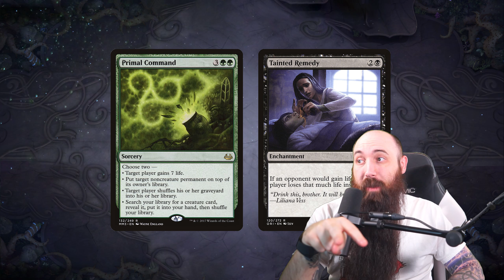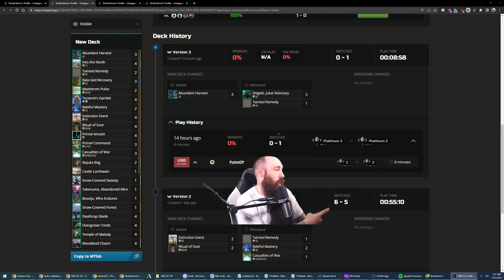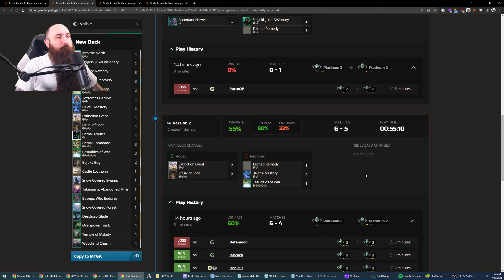Double opponent's misery! ⚫🟢| Historic MTG Arena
Click▼

Deck
2 Tainted Remedy
1 Snow-Covered Swamp
3 Primal Command
1 Snow-Covered Forest
3 Casualties of War
4 Primal Amulet
4 Tezzeret's Gambit
2 Maelstrom Pulse
4 Extinction Event
4 Ritual of Soot
2 Baleful Mastery
4 Into the North
3 Cram Session
4 Woodland Chasm
2 Bojuka Bog
1 Boseiju, Who Endures
1 Takenuma, Abandoned Mire
1 Castle Locthwain
4 Overgrown Tomb
4 Deathcap Glade
2 Temple of Malady
2 Temple of Malady
3 Bala Ged Recovery

Sideboard
1 Confront the Past
1 Containment Breach
2 Introduction to Prophecy
1 Environmental Sciences
1 Introduction to Annihilation
1 Mascot Exhibition

TIMESTAMPS:
00:00 - Start
00:25 - Deck Tech
03:06 - Game 1 vs. Bant Blink
06:13 - Game 2 vs. Bant Enchantments
14:15 - Game 3 vs. Mono Blue Tempo
20:47 - Game 4 vs. Esper Superfriends
28:09 - Game 5 vs. Jund Midrange
31:31 - Game 6 vs. Orzhov Angels
39:43 - Game 7 vs. Mono White Lifegain
48:44 - Stats